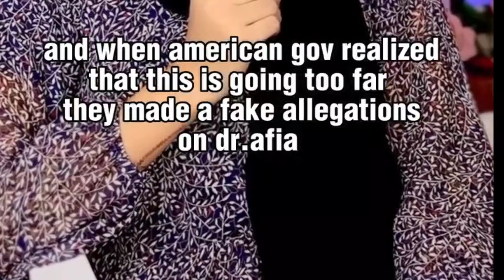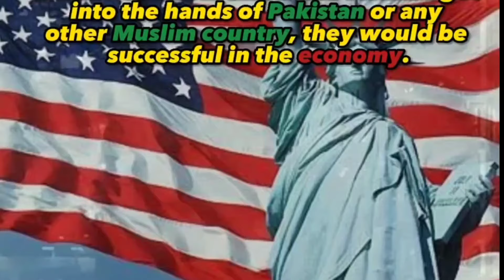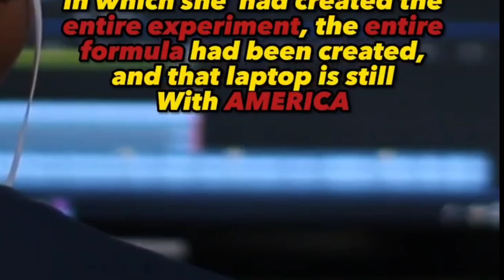DR.. Afia Siddiqui || The Nation daughter untold stories